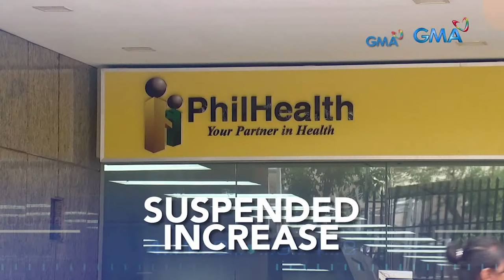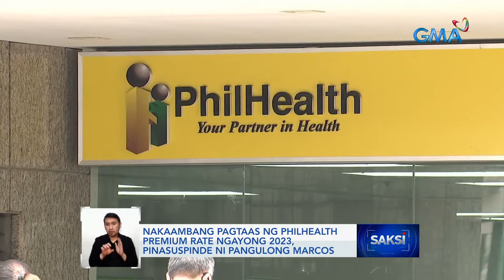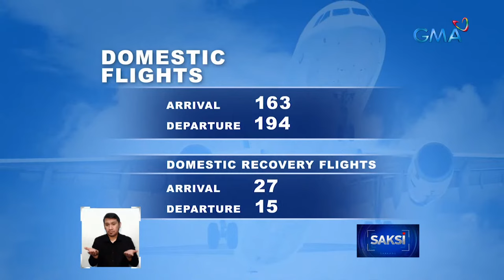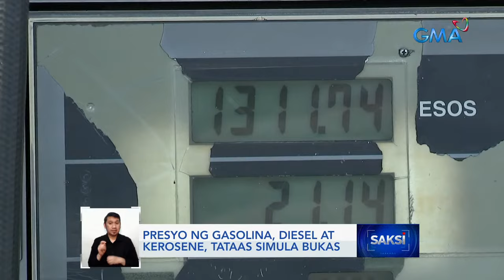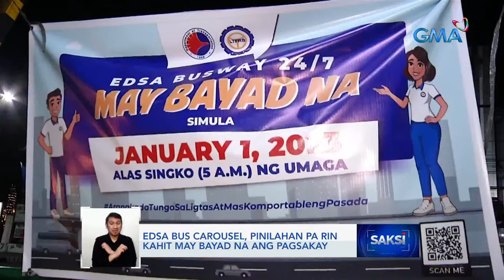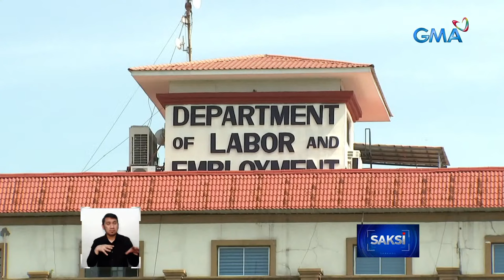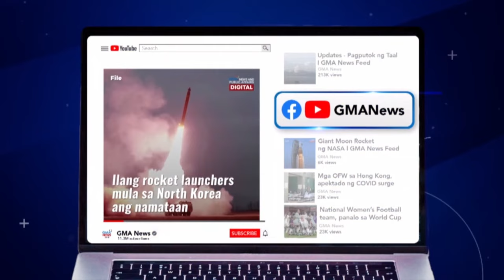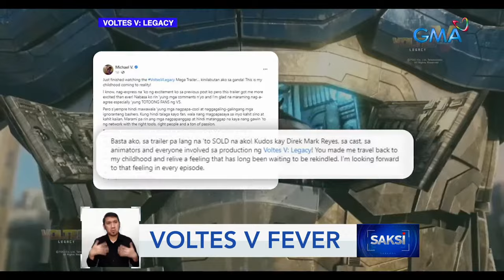Saksi Livestream: January 2, 2023 - Replay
Saksi is one of GMA Network’s nightly newscasts, anchored by Arnold Clavio and Pia Arcangel. It airs on GMA-7 Mondays to Thursdays at 10:50 PM (PHL Time) and Fridays at 11:20 PM (PHL Time).